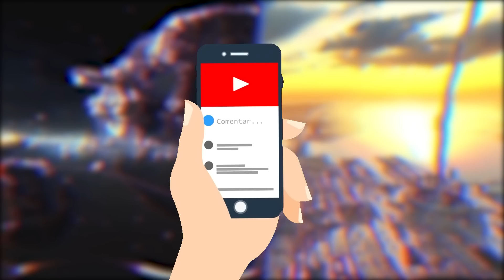La NASA acaba de admitir que ha creado algo tan avanzado que puede alcanzar la velocidad de la luz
Los años 50 y 60 fueron el momento clave de la Guerra Fría. Tanto la Unión Soviética como Estados Unidos realizaron locos experimentos militares para obtener una ventaja sobre el otro…
Pero eso desembocó en una carrera mucho mayor: LA DE CONQUISTAR EL ESPACIO.
Ahora varias naciones siguen desarrollando tecnologías que desafían todos los límites.
En este video te mostraré los proyectos revolucionarios para profundizar la exploración espacial.